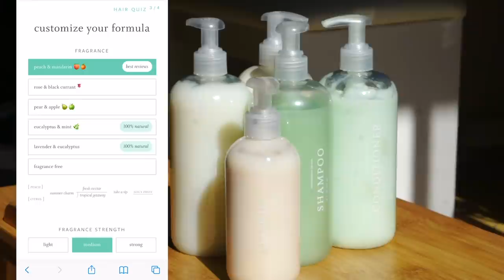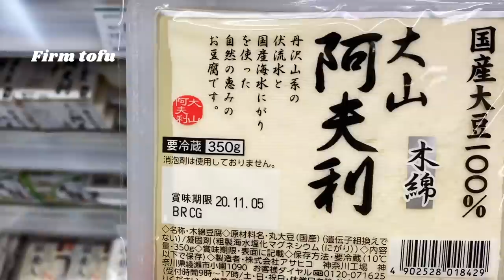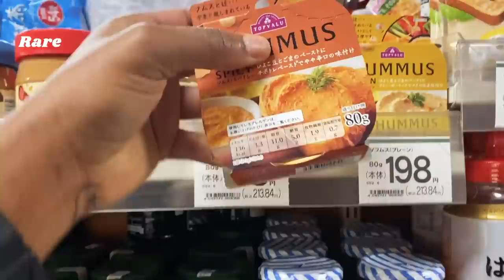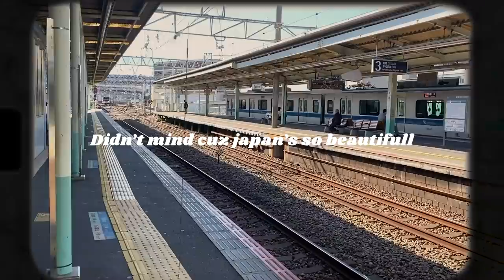PRODUCTIVE WEEK AS A STORE OWNER IN JAPAN | GROCERY SHOPPING, CLEANING AND CUTTING MY HAIR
Hope you like this productive week in my life video! I get a lot of questions about my real hair and for the most part, I just keep it short.

I can't wait for the new collection for my shop MOODGLOBAL to launch! I've finally secured some new vendors and even a new shipping location in California for better faster shipping!